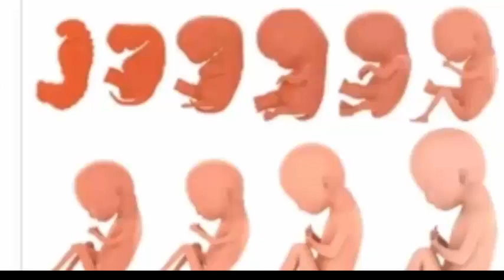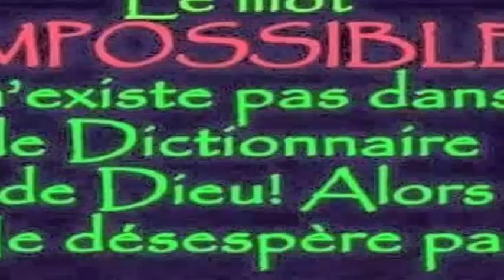Cette femme est enceinte de triplés🤰et a eu un impact en raison de la taille de son ventre😱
Une femme qui ne pourrait pas être mère à cause de ses deux utérus à des jumeaux et 2 autres enfants
Elle met au monde des jumeaux sont tellement différents qu'elle pense que l'un n'est pas son enfant
Ils ont changé son bébé à la naissance. Quelques mois plus tard, il fait face au drame de le ramener et de retrouver son bébé.
Elle découvre qu'elle etait enceinte après un accident et doit choisir entre sa jambe et son bébé
Une mère qui a jeté son bébé à la poubelle avant de s'enfuir en moto avec un autre enfant, car elle a déjà eu 4 autres enfants et qu'un cinquième était trop.
Elle ne savait pas qu'elle était enceinte jusqu'à ce qu'elle commence à accoucher dans la salle de bain de sa maison.(Elle ne savait pas qu'elle était enceinte)
Elle donne naissance à son bébé même si elle savait qu'elle ne survivrait pas pour sauver d'autres🤱
Je suis allé chez le médecin en pensant que j'avais des calculs rénaux mais que j'étais enceinte de triplés.
Une femme de 73 ans devient la mère la plus âgée en donnant naissance à des jumeaux
Après avoir perdu 6 bébés, ces parents souffrent en raison de la négligence de leur baby-sitter.
La mère de l'enfant au nez de Pinocckio répond à ceux qui lui ont dit que son fils
Elle donne naissance à des triplés après avoir appris qu'elle ne pourrait pas être mère
Après 45 heures d'accouchement pour donner naissance à sa fille, les médecins lui disent qu'il y avait quelque chose à l'intérieur
Une fille est née après avoir été dans le ventre de sa mère décédée pendant 4 mois.
Elle raconte comment son bébé ne pouvait ni manger ni boire après avoir reçu le baiser d'un parent
Elle tombe enceinte de jumeaux 6 semaines après la naissance de son premier enfant un miracle
Une femme part en voyage et à son retour, elle trouve un nouveau-né dans sa machine à laver.
La femme avec 2 vagins et 2 utérus a enfin donné naissance à son bébé malgré tout pronostic médical
Le bébé qui est né avec une deuxième tête dans le ventre. Voici la grande fin heureuse de l'histoire
Elle est enceinte de triplés en prenant la pilule anticonceptives dans son premier rendez-vous avec un ami
Les médecins lui ont dit qu'elle était enceinte mais que sa tumeur se développait dans le ventre.
Bienvenue dans mon univers sur la chaine de la joie, du bonheur et de la positivite.. je suis quelqu'un de tres joyeuse et je suis ici pour vous transmettre ma joie.   donc sur cette chaine  je vais partager ma joie , mes  conseils , astuces ,Fashion, Beauty  et Lifestyle ! Ah et beaucoup d'humour aussi, en fait un peu de tout ;-)Alors si tu trouves sa interressant n'hesite pas à t'abonner a ma chaine pour être au courant de mes dernières vidéos.  grosss bisous